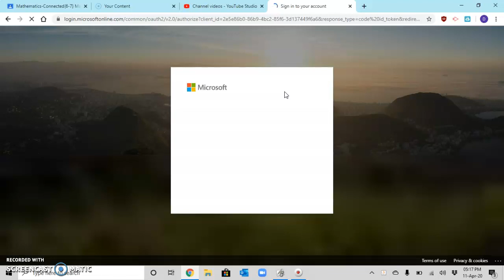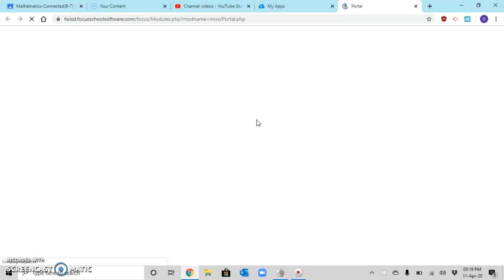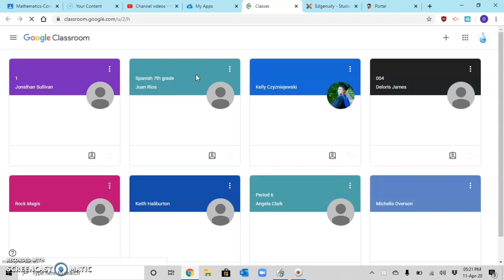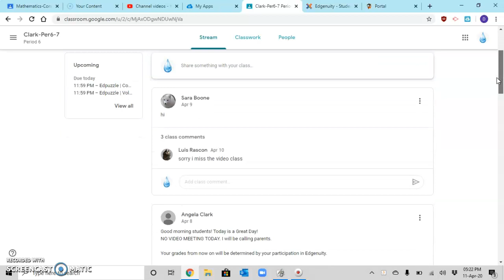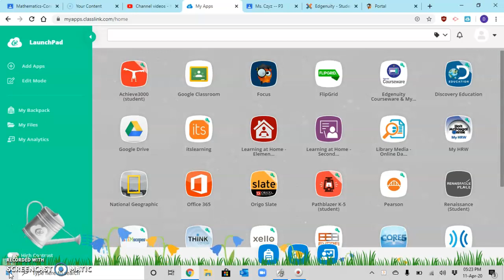My FWISD Apps Portal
Hello Students and Teachers!! Hope you're staying safe, here is the Intro to the New FWISD portal. The link will be down below.